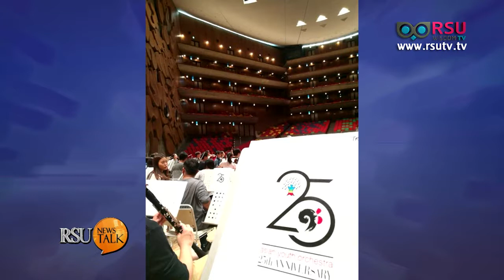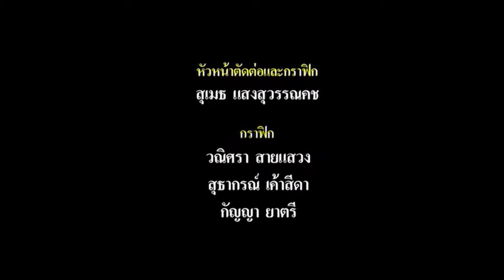RSU Society : 2 นศ. จากวิทยาลัยดนตรี ม.รังสิต สู่วงดนตรีนานาชาติ Asian Youth Orchestra (AYO)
รายการ RSU News Talk ช่วง RSU Society : 2 นศ. คุณภาพ จากวิทยาลัยดนตรี ม.รังสิต นักดนตรีเยาวชนไทย สู่วงดนตรีนานาชาติ Asian Youth Orchestra (AYO)
แขกรับเชิญ :
1. นายคุณัชญ์ เฉลิมพรพงศ์ ชั้นปีที่ 4 สาขาการแสดงดนตรี
2. นายพศุตม์ ดวงจันทร์ ปริญญาโท ชั้นปีที่2 สาขาการแสดงดนตรี ม.รังสิต

ออกอากาศวันที่ 19 เมษายน พ.ศ. 2560 เวลา 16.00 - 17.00 น. ทางสถานีโทรทัศน์ News1